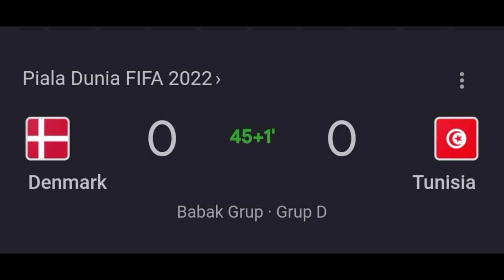Skor Babak Pertama Denmark vs Tunisia Piala Dunia 2022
Hasil Babak Pertama Denmark vs Tunisia Piala Dunia 2022